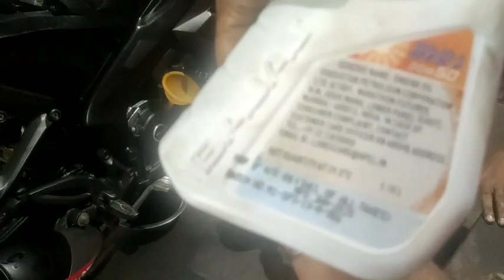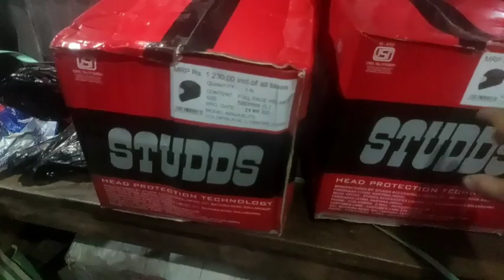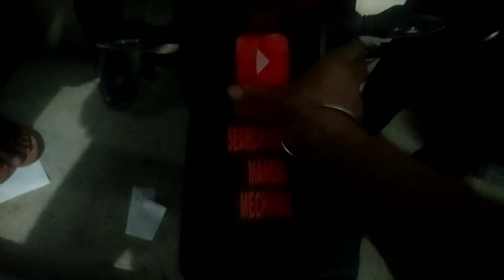Motorcycle mechanic YouTube search Mithun Mondal mecahnic 🛠️